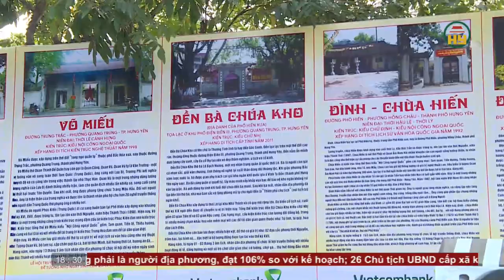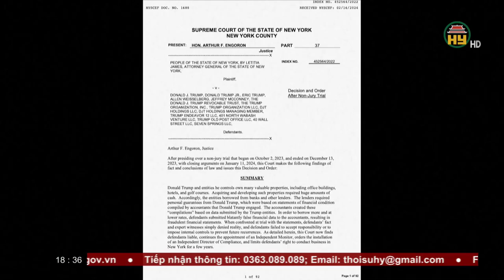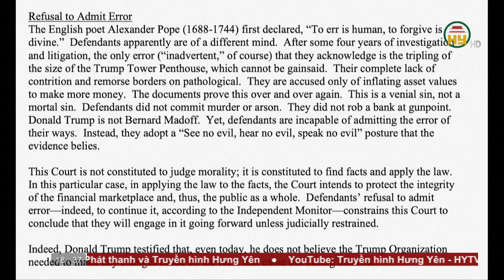Bản tin 18h30 ngày 17/02/2024